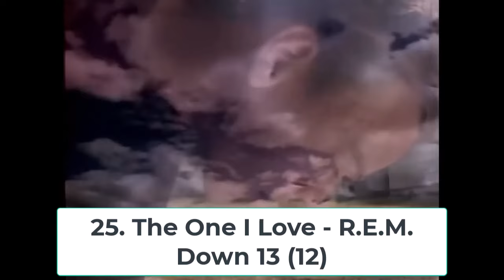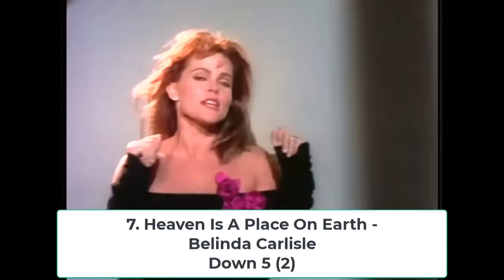Billboard Top 40 Hits - December 19, 1987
The Top 40 Songs on the Billboard Hot 100 Chart for the week ending December 19, 1987.